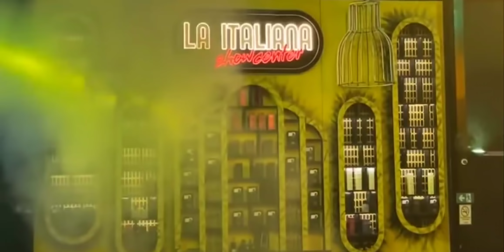SOÑADOR EN VIVO DESDE COLIMA LA ITALIANA SHOWCENTER LA DUDA SOÑADORESTOUR!! 🔥😎💯🤩👊☘️🚀😍